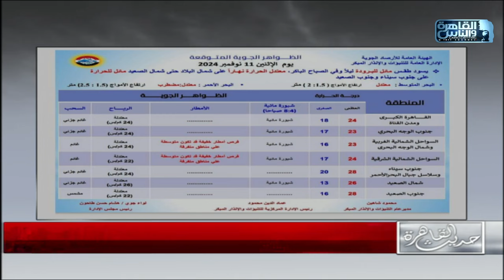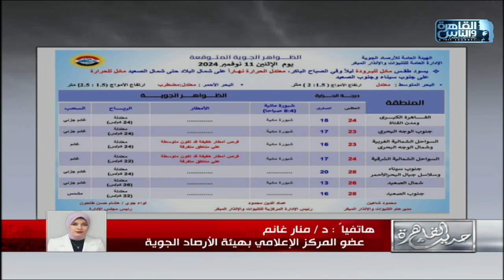حديث القاهرة مع كريمة عوض| القمة الإسلامية- تحذيرات الأرصاد الجوية - طرح وحدات سكنية جديدة